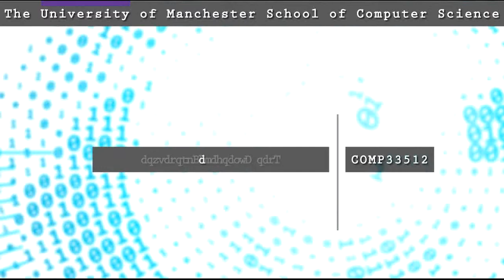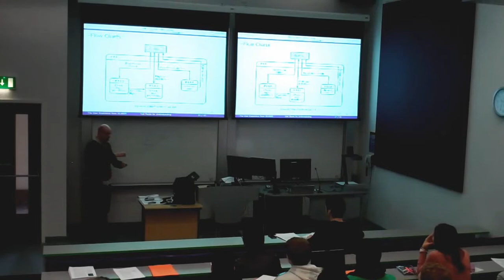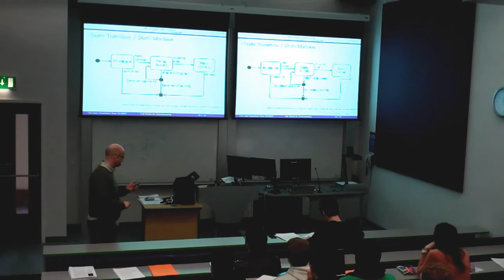7.8.UX from 30,000ft (Lectures 7/8)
Final year course on User Experience (COMP33512) Lectures 7/8 (given in Week 5) Because I was Ill in week 3.

07 -- 'What People Want!' -- 'what do people want?', it's often difficult for us to know. Here we'll look at Requirements elicitation and analysis in the context of UX; mainly focusing on Observation, Focus Groups, and one-to-one interviews.

08 -- 'Don't use a Napkin!' -- Once you have an idea about your design you need to model it and communicate it to others. In this case we can use techniques like Use Cases, Stories, Scenarios, Personas, Wireframes, and Mock-ups; indeed some of these can also be used for your requirements gathering too.